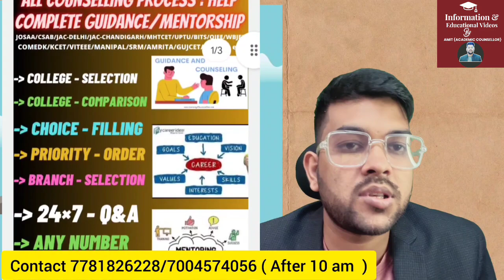CSAB Counseling 2024 which rank will be used Crl or Category ? | Shocking reality of CSAB counseling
(CSAB Counseling 2024 Complete guidance upto admission)

(You can register to ask all questions about Josaa/Csab counselling 2024-Get all your doubts solved )

(Register here for all Counseling guidance upto admission based on jee score)

1-1 Guidance will be provided Until your final admission

24×7 Call and msg facility available

(CSAB 2024 Complete schedule)

(CSAB 2024 Rank vs all NIT , category wise safe score for all branch )

(CSAB 2024 Rank vs all NIT/IIIT/GFTI , category wise safe score)

( CSAB Complete Counseling process step by step)

(COMEDK 2024 Complete step by step Counselling process)

(COMEDK Counselling 2024 rank vs branch & campus)

(KCET 2024 rank vs branch vs top 30 college)

(JOSAA Counseling 2024 When you need to go for final admission, Complete details)

(Amrita 2024 Updated Rank vs Branch for all campus slab wise , updated for round 3 and later)

(JAC Delhi Counseling 2024 all college expected rank)